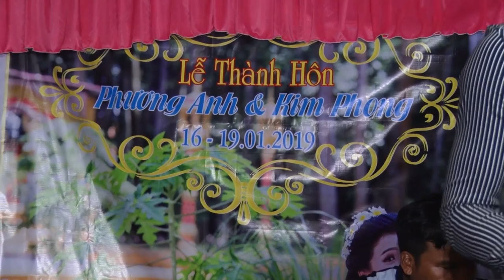DAMCUOI KIM PHONG 2